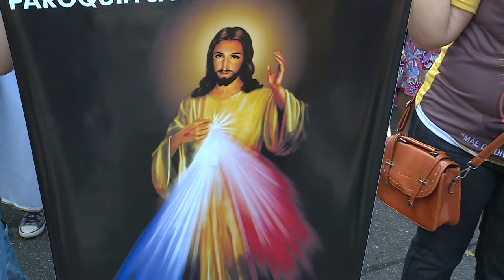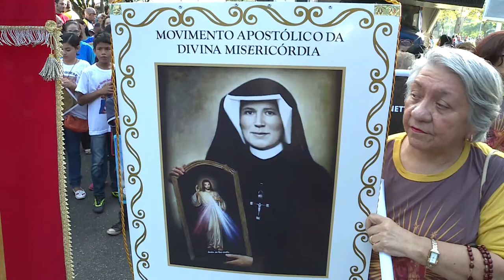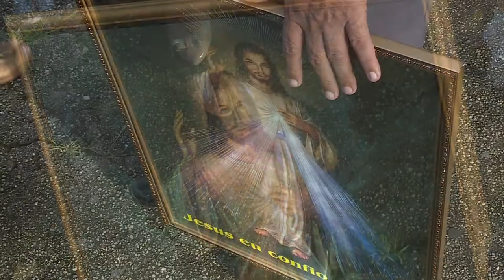Notícias Pastorais | Homenagens à São Jorge - 29/04/2017